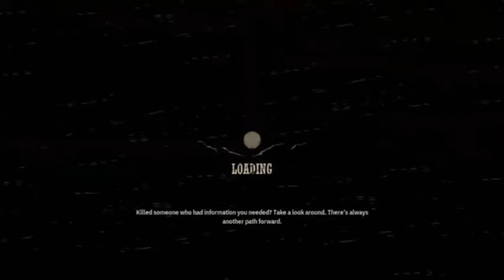(Chapter 1-25) Naruto : The Wind Calamity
also you can request any novels there.

Synopsis:

The MC transmigrates into Narutoverse in the body of a civilian orphan. Luckily for him, the transmigration results in chakra being unlocked. Follow the story of the MC as he grows in power and stabilizes himself into the world of ninjas and trains to be the strongest.

Warning :
1. The MC won't be op for a long time. All his power would be gained via hard work and training over years (so if u want an op mc right from the word go, this one ain't for you)
2. No harem (probably no romance either)
3. There will be a lot of killing (maybe gore too, not sure if I can do gore right though)
4. The story will start slow. Quite a few of initial chapters will be around training, orphanage and academy life, instead of directly becoming a Genin.
5. MC is a careful person, he won't put his life at risk unless there is no other choice.
6. I haven't read (nor will be reading) Baruto. So Baruto plotline won't be considered much in here.

What to expect :
1. Smart and consistent MC
2. Lots of training
3. MC manipulating the plot to his advantage
4. A lot of original arcs.
5. Plot will mostly stay the same (at least till Shippuden), but I won't repeat any scenes/dialogues that took place in the manga (as I'm assuming you've already read it).

Will remove licensed novels on request.

NO COPYRIGHT! ALL MEDIA USED IN THIS CHANNEL IS NOT OWNED BY ME.

Follow me on odysee for more